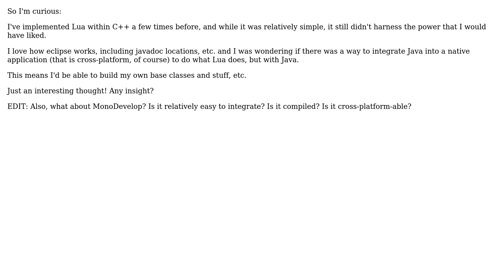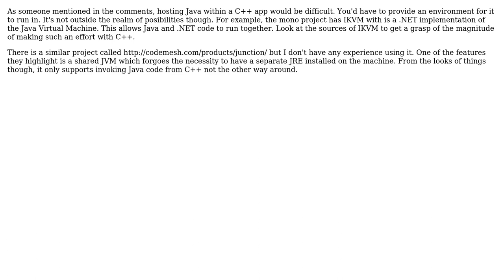Software Engineering: Lua-type Java integration with C++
With thanks & praise to God, and with thanks to the many people who have made this project possible! | Content (except music & images) licensed under CC BY-SA | Music | Images & others | With thanks to user Qix - MONICA WAS MISTREATED user Michael Brown and the Stack Exchange Network Trademarks are property of their respective owners. You are responsible for your own actions.